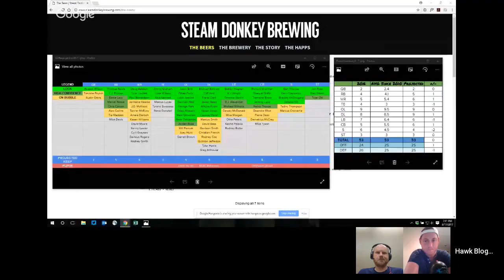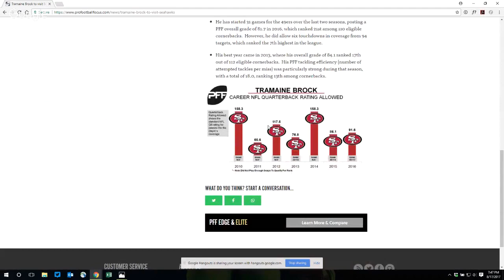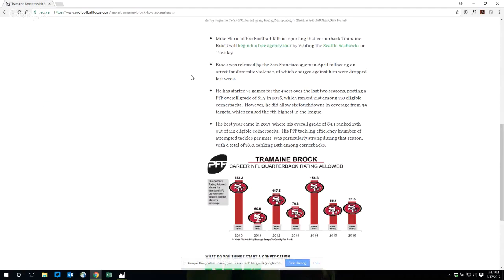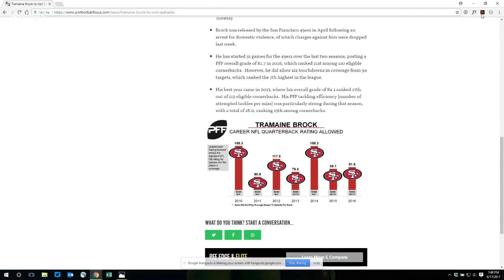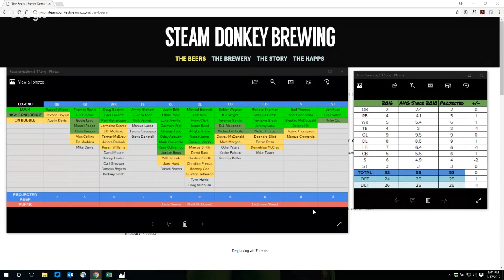Real Hawk Talk Episode 5 - Britt Contract, Tramaine Brock and More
Jeff and Brian welcome Evan Hill and Nathan Ernst onto the show to discuss the onslaught of Seahawks news, including the extension of Justin Britt, the signing of Tramaine Brock, and some great film analysis of Delano Hill.